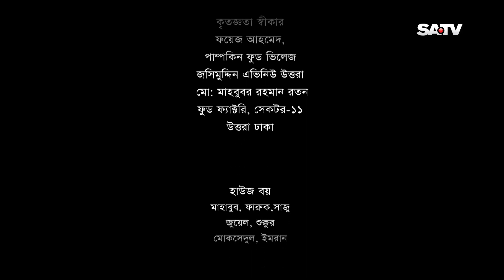Porompora | Ep 46 | Anny Khan | Oruna Bissas | Hillol Tomalika | Rokeya Prachi | Chaity